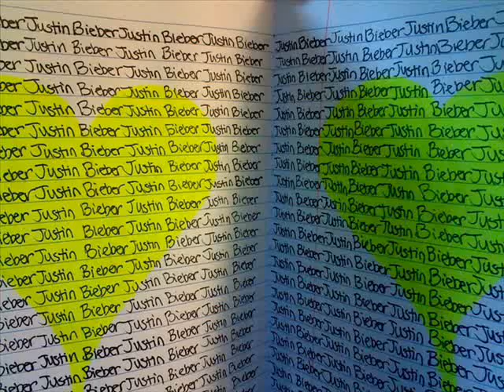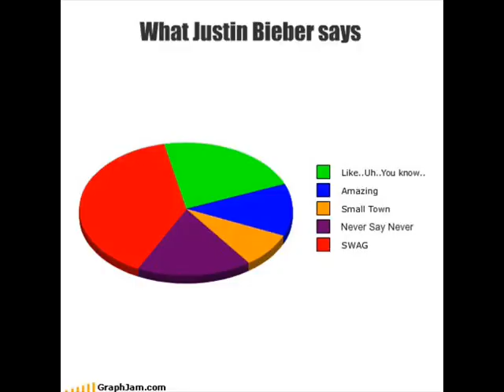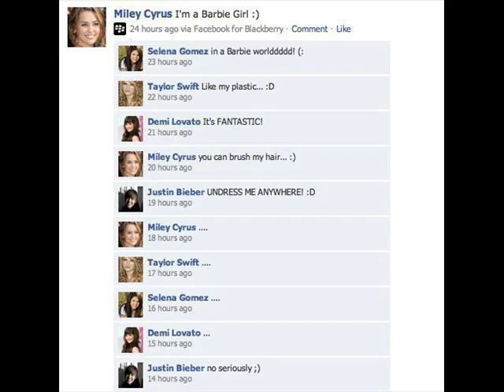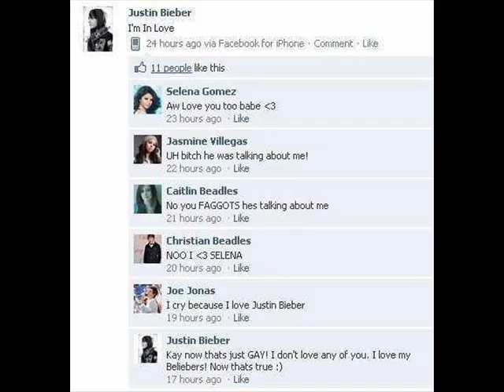Funny Justin Bieber Pictures!